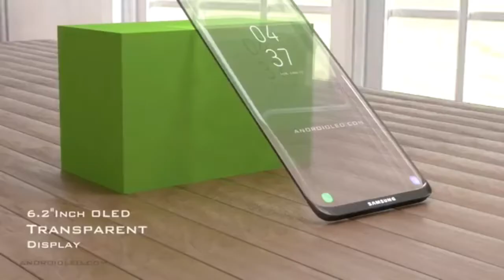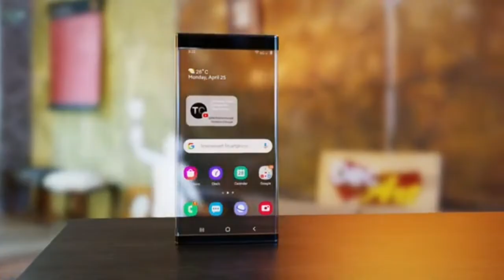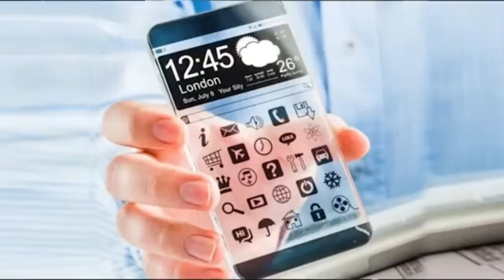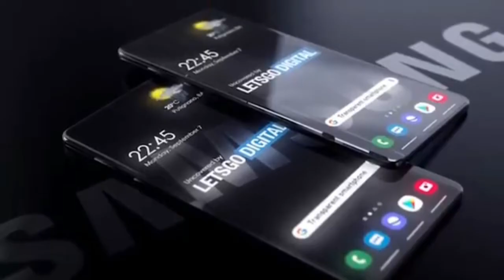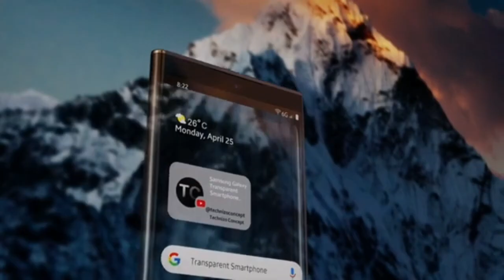💥 NOKIA Transparent Phone 😱 || Nokia Transparent Phone English Review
📌Product Link📌:
📌1.Epson Home Cinema 5050UB:-